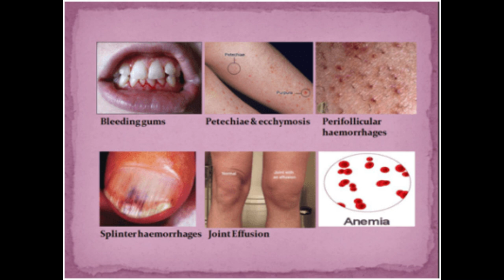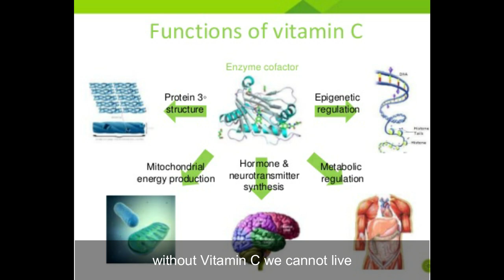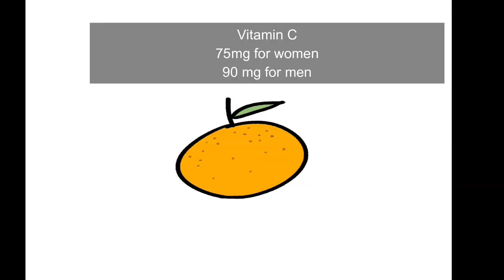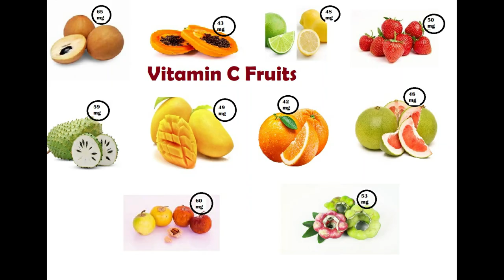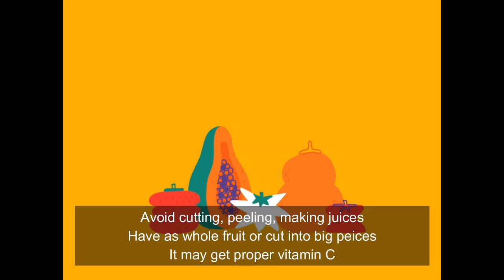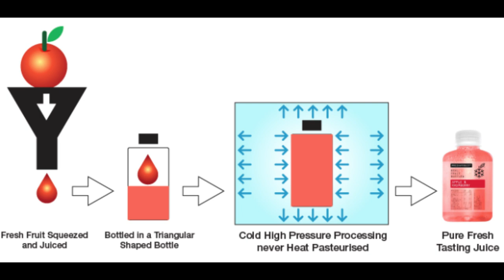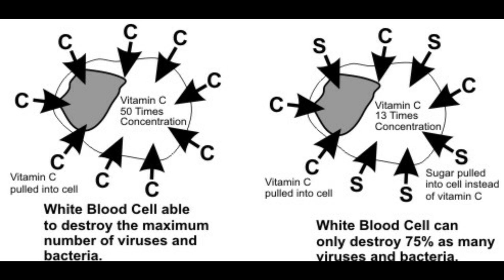How to get proper Vitamin C from foods. Vitamin C and Immunity.The right way to take Vitamin C foods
Vitamin C, How to get proper Vitamin C from foods. Vitamin C food sources. Vitamin C and Immunity. vitaminc vitamincfoods vitamincsources vitamincandimmunity ascorbic acid. The right way to take Vitamin C foods.
Described the vitamin C sources, function, deficiency. Vitamin C is a character it dissolves in water, it evaporated, damage when heating, cooking, peeling, cutting. The video is explaining how to get proper Vitamin C in foods.